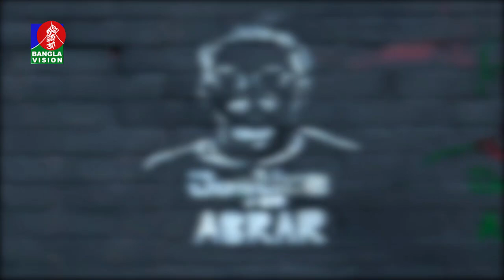‘আবরার রক্তের বিনিময়ে সুন্দর ক্যাম্পাস উপহার দিয়ে গেছেন’ | BANGLAVISION NEWS